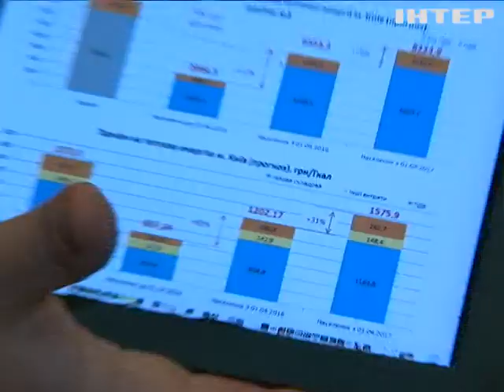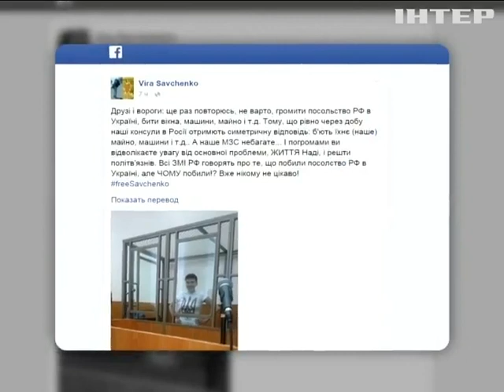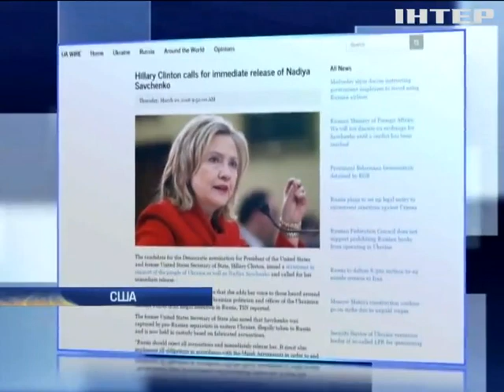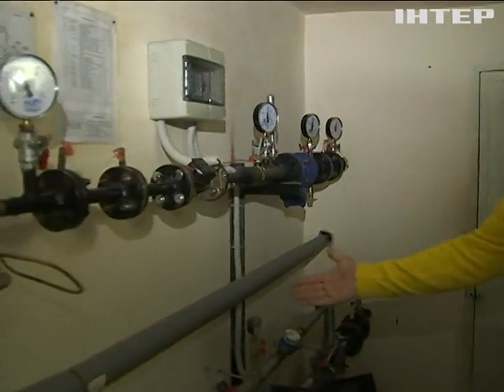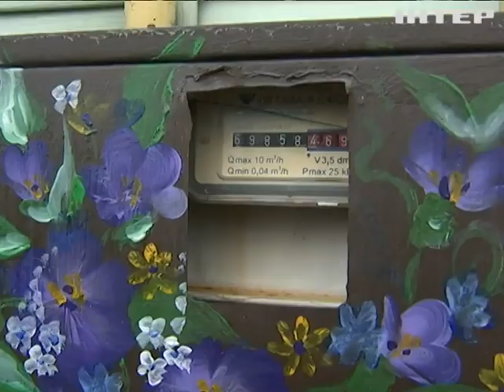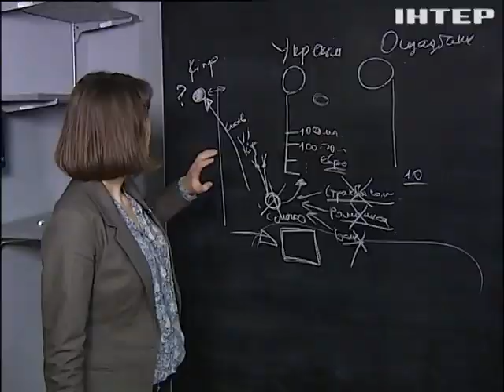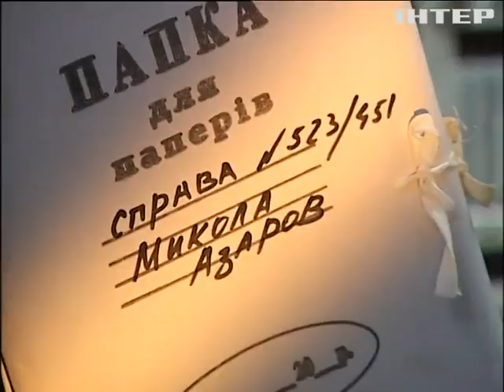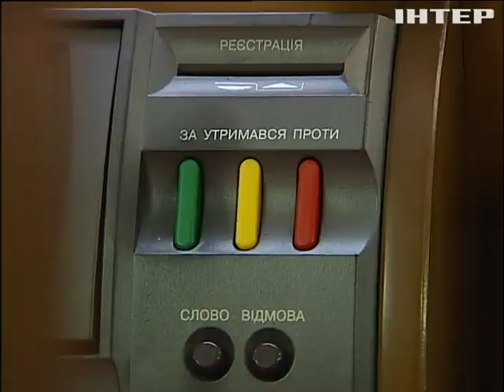Подробности недели, выпуск за 13 марта 2016 года